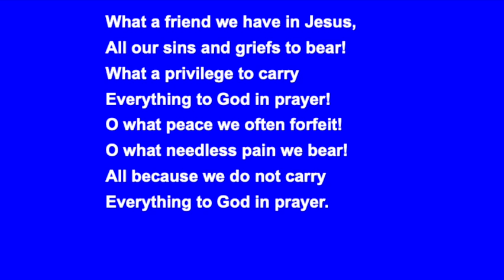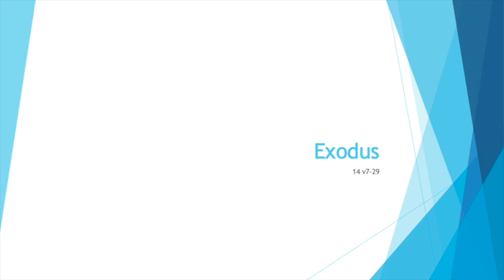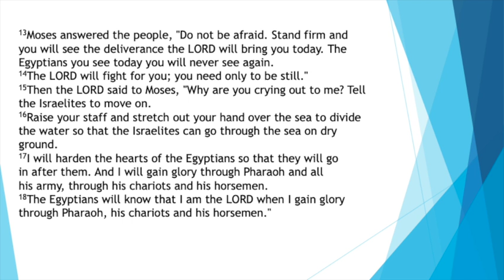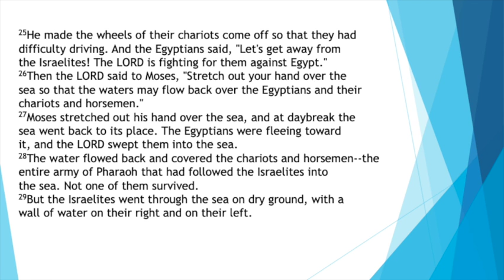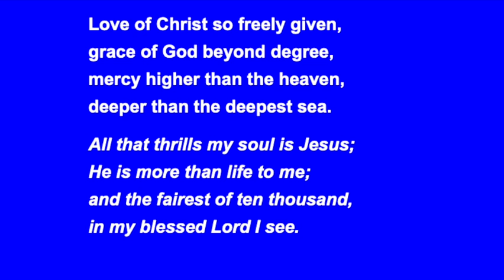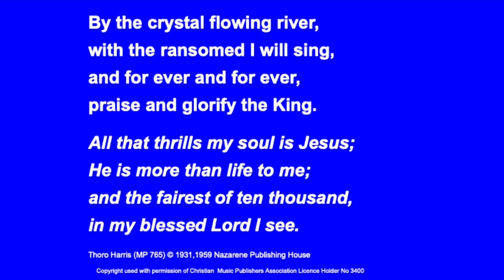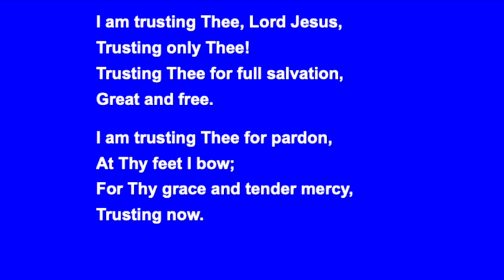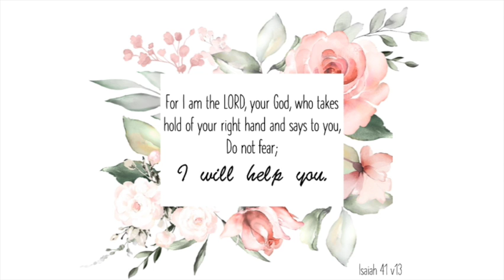20 March PM 2022 - Bob Werrett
Order of service:
0:00 Welcome
1:20 Hymn - What a friend we have in Jesus
3:35 Opening Prayer
6:51 Reading - Exodus 14 v7-29
10:54 Intercessory Prayer
16:27 Hymn - Who can cheer the heart like Jesus
20:09 Message
41:03 Hymn - I am trusting Thee, Lord Jesus
43:36 Benediction